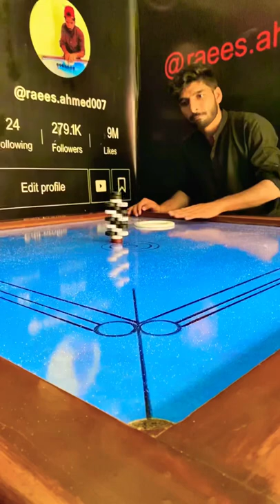Carrom board Shot 👀👈